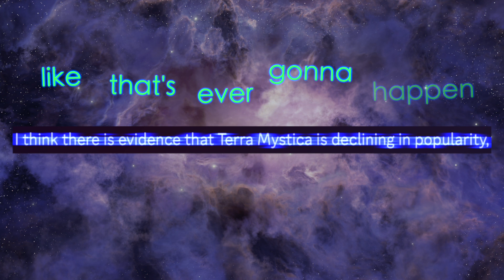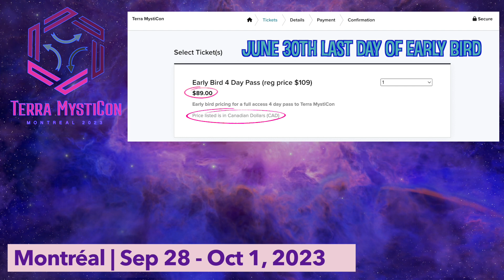If you haven't heard...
I'm not the one organizing this, i'm just the guy who makes videos.

...here are the amazing people organizing it:
Amanda712, jekyl03, Inhnz, MrFickles, nerdcube, Voxfini, webberaj, Zoras